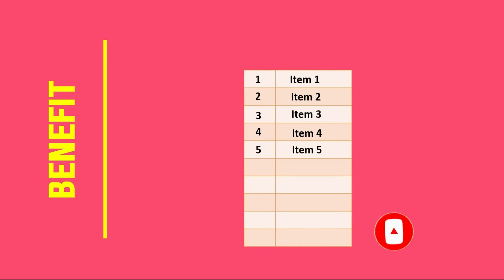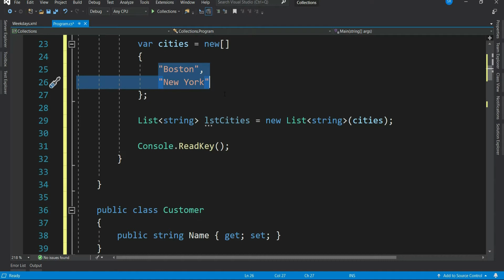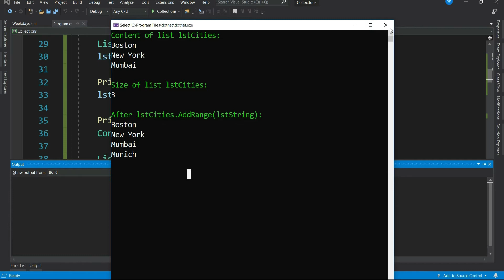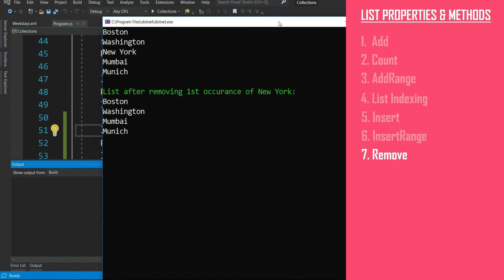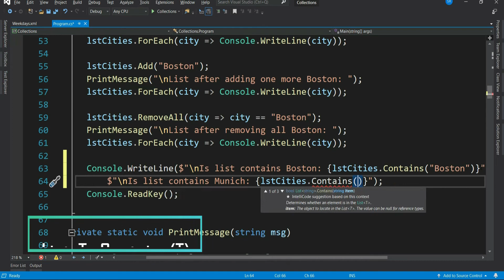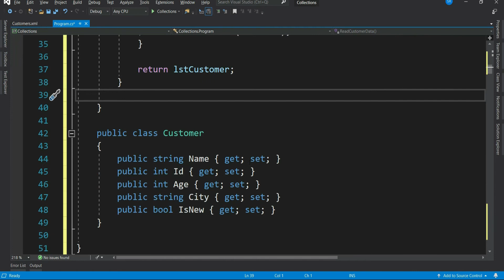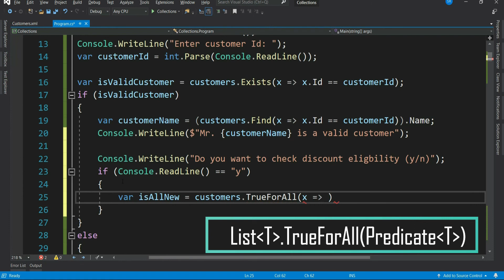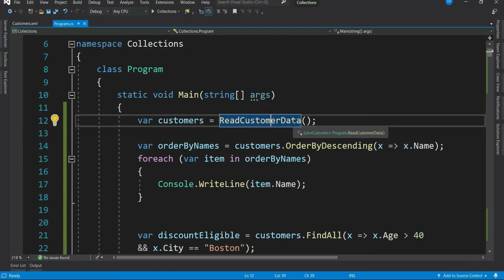C# List with example | List in C# | C# Collection Part 5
Collection classes in C# are specialized classes for data storage and retrieval. This video explain what are list in c# and why do we need C# list and how and when to use C# List.